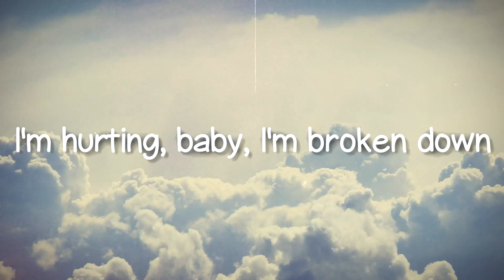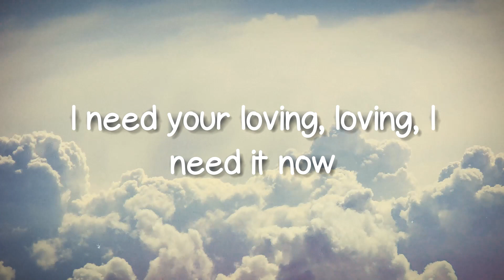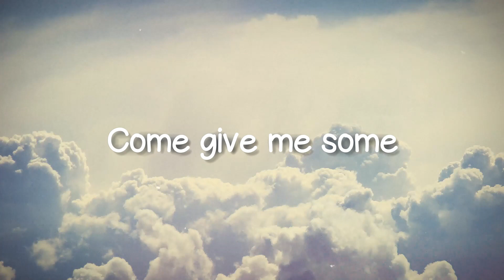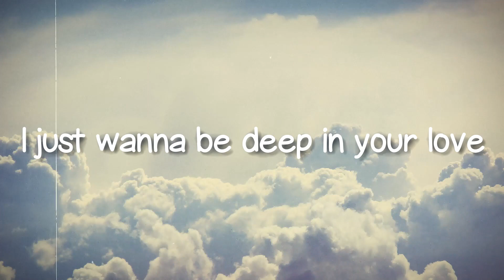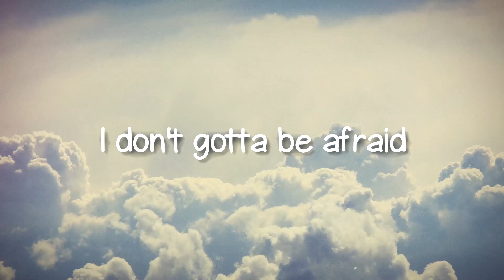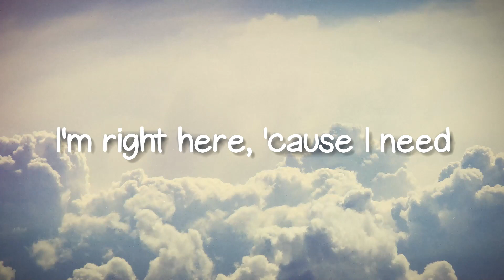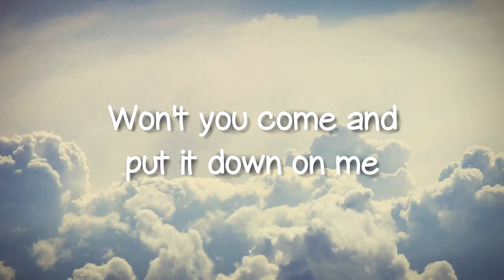Sugar - Maroon 5 (Lyrics) 💸